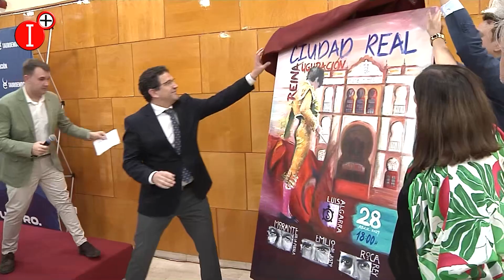👉MORANTE, DE JUSTO Y ROCA REY, TERNA OFICIAL PARA LA REAPERTURA DE CIUDAD REAL